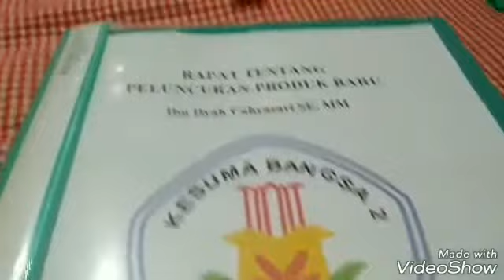Simulasi Rapat yang Baik (Tugas MPR)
Adwgan ini diperagakan oleh siswa kelas XI OTKP 3 dari SMK KESUMA BANGSA 2 DEPOK
Tugas ini melatih bagaimana siswa berkreativitas meremcanakan, membuat dan mempraktekkan simulasi rapat dan komunikasi yang baik.

Semoga bermanfaat n keep waching ya